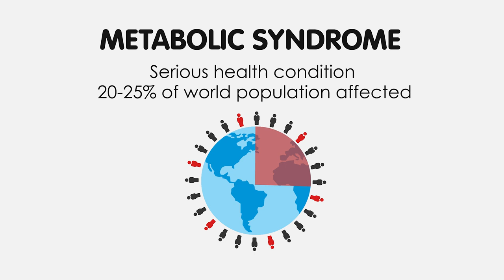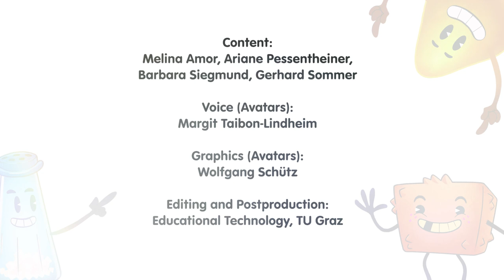Welcome and Introduction | iMooX.at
This is a video of the course " Metabolic syndrome - When the metabolism runs wild"

This MOOC aims to address the underlying causes and consequences of the metabolic syndrome (MetS), a condition that affects over a billion people worldwide (WHO). The MetS is a compilation of risk factors that includes visceral obesity, high blood sugar and triglycerides, low HDL-cholesterol and hypertension. This results in a considerably higher incidence of diseases such as Type 2 Diabetes, liver disease and cardiovascular events. Therefore, there is an urgent need to address this substantial biomedical challenge.